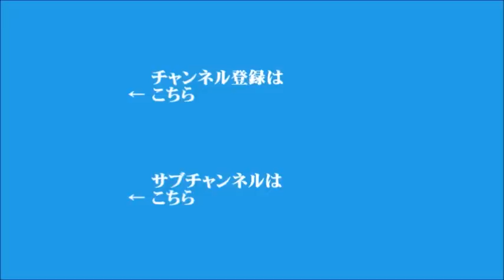【宮崎哲弥】2022年5月13日 飯田浩司のOK! Cozy up!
▼マスク緩和を考える
▼2021年度の経常黒字12兆円、7年ぶりの低い水準
▼岸田総理とEUの首脳がロシアに対する制裁で連携を確認
▼日中韓ASEANの財務相・中央銀行総裁会合、ウクライナ情勢を警戒
▼フィンランドがNATOへの加盟を求める方針
▼夏の参院選を読む